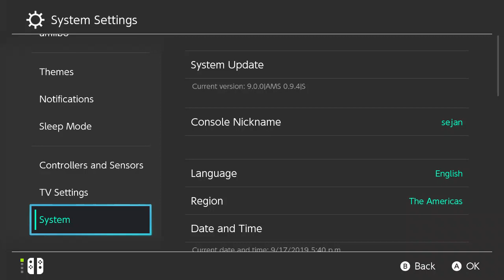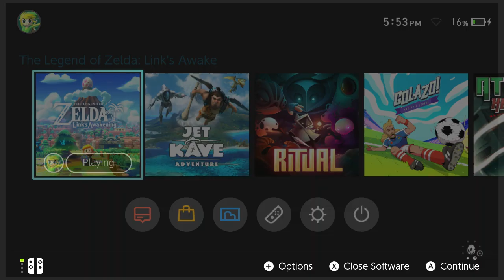Links Awakening on Nintendo Switch ➤ Intro ➤ Gameplay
Hey Guys!

I Played Links Awakening  on Nintendo Switch.